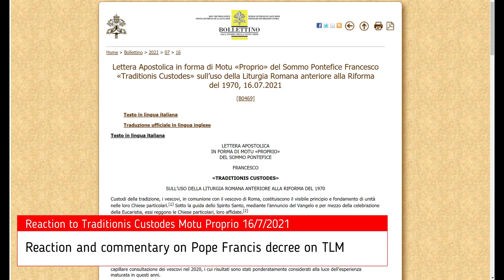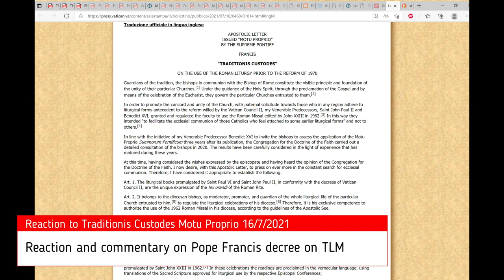Did Pope Francis just Ban the Latin Mass? Analysis and Commentary on Traditiones Custodes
This video looks at the Motu Proprio of Pope Francis on the Traditional Latin Mass called Traditiones Custodes. What does this document mean? How will affect you?